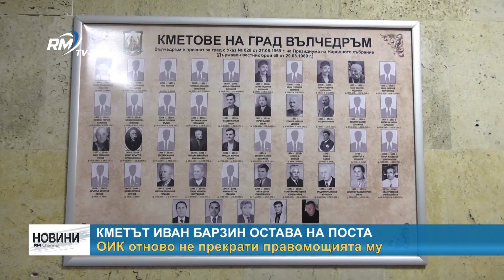RM TV: Кметът Иван Барзин остава на поста: ОИК отново не прекрати правомощията му